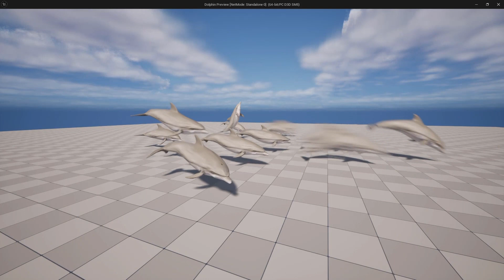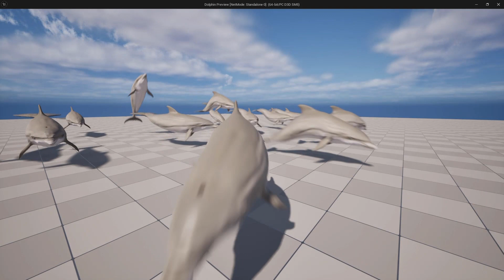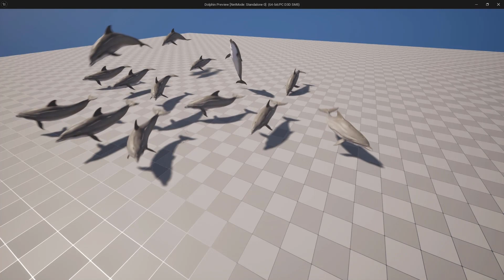Dolphin Unreal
Bottlenose Dolphin Low poly 3D model Animations demo in Unreal 5.3.2